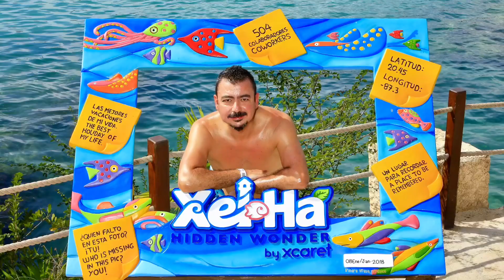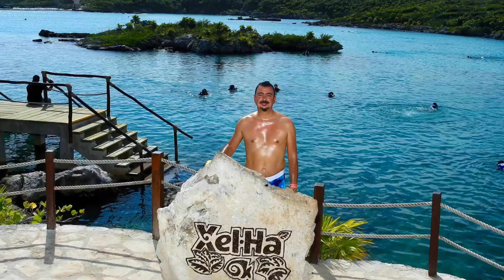Xel-Ha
Cancun Mexico Jan 2018